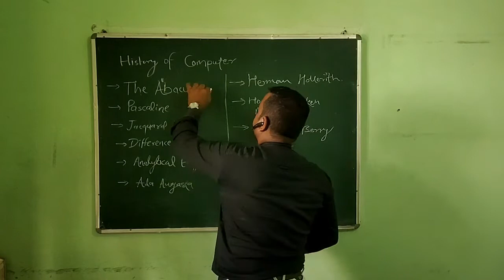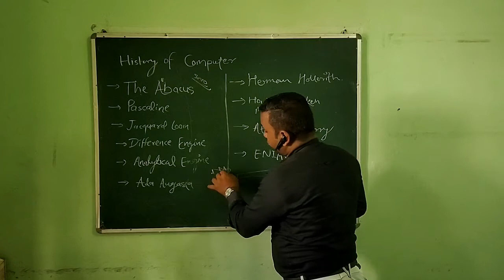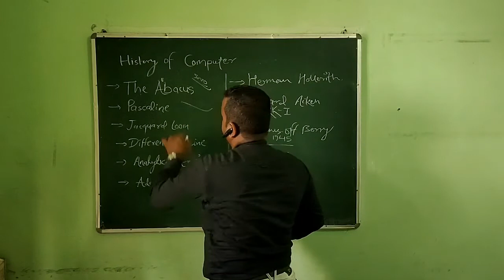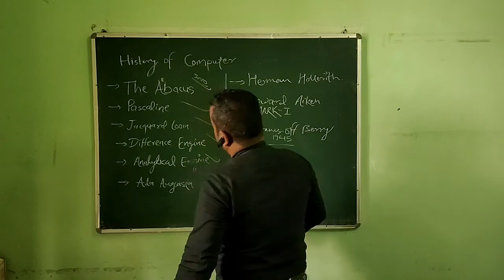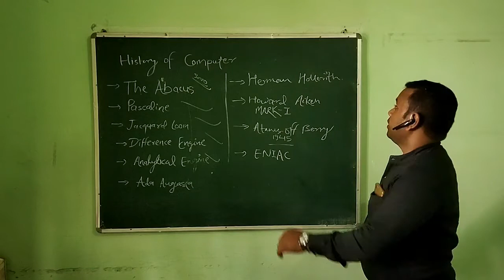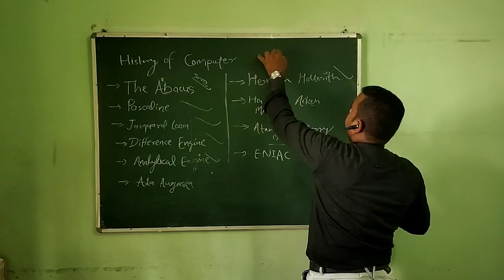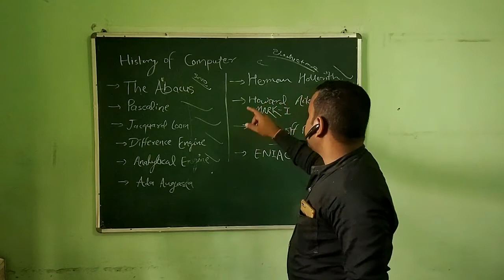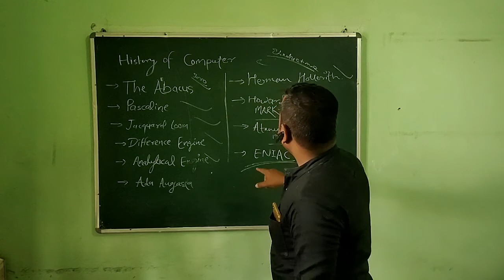Development of Computer (Abacus)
This video is on the development of Computer mainly The History of Computer. Starting From Abacus to Our Latest Super Computer.
Development of Computer
1. Abacus
2. Pascline
3. Jacquard's Loom
4. Difference Engine
5. Analytical Engine
6. Ada Augusta
7. Herman Hollerith
8. Howard Aiken And The MARK- I
9. Atanasoff-Berry Computer